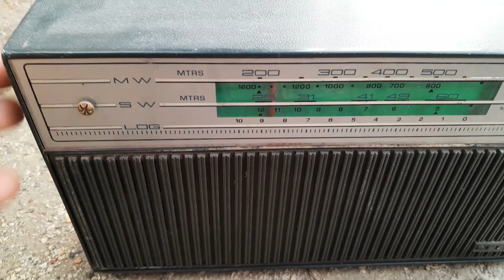BBc News Nelco tapi old. transistor Radio